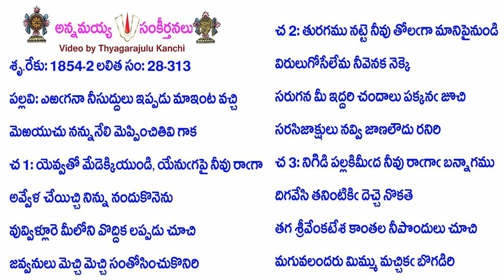Book28-Song313-14074-ఎఱఁగనా నీసుద్దులు ఇప్పడు మాఇంట వచ్చి-eṟam̐ganā nīsuddulu ippaḍu mā'iṇṭa